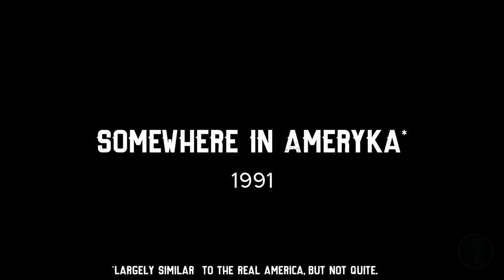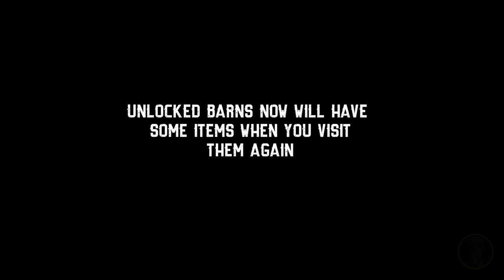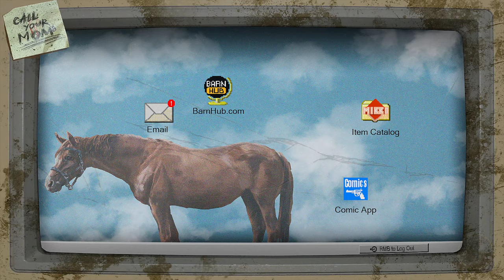Barn Finders 4k Gameplay – No Commentary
Barn Finders